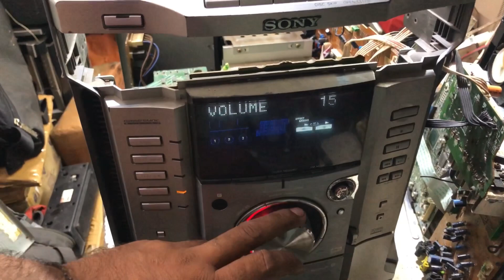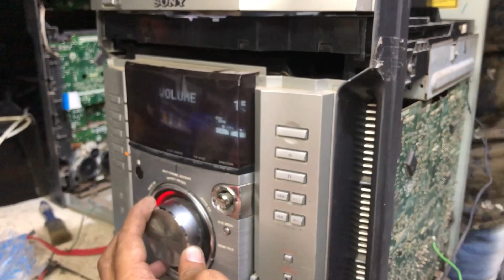SONY MUSIC SYSTEM MHC-GN88D HANG PROBLEM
Hello guys kaise ho ap mhc gn88d hang problem nd stk
Problem kaise solve hota hy ap pora video dekho thank you so much 😊